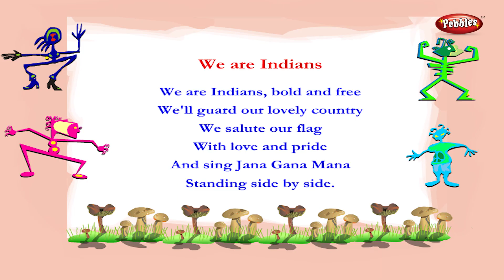We Are Indians Karaoke with Lyrics | Nursery Rhymes Karaoke with Lyrics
Pebbles present a Nursery Rhymes Karaoke with Lyrics for kids. The most popular Nursery Rhymes for kids in HD Quality.

Pebbles Nursery Rhymes Karaoke with Lyrics includes the following Rhymes